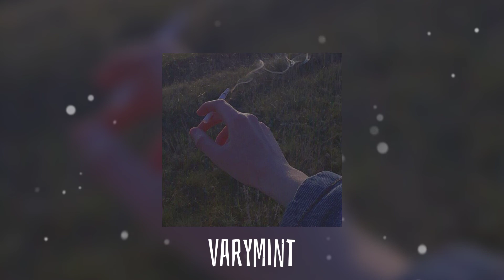og buda - mob2 [speed up]